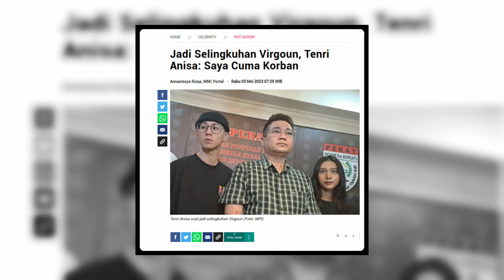6 Artis yang Memilih Bercerai Karena Pasangannya Selingkuh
Deretan artis Indonesia ini sempat merasakan sakit hati yang begitu mendalam lantaran seseorang yang dipilih untuk menjadi pendamping hidupnya pada akhirnya mengkhianati cintanya dengan cara berselingkuh. Sebab itulah kemudian mereka memilih untuk menyudahi pernikahannya.

Berikut ini merupakan deretan artis Indonesia yang memilih bercerai karena pasangannya selingkuh.